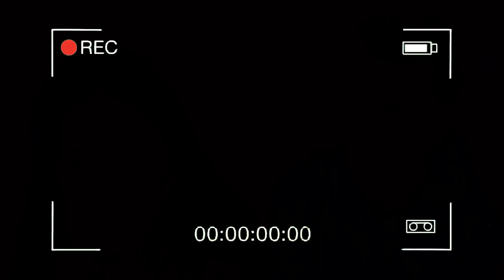MI SUEGRA NO DEJA QUE MI NOVIA VAYA A ESPAÑA 😭 NOS LLAMÓ PARA DECIRNOS ESTO…